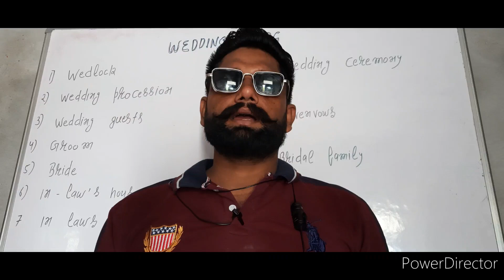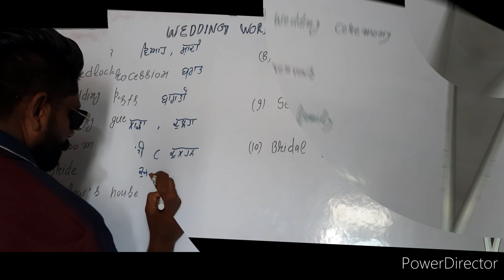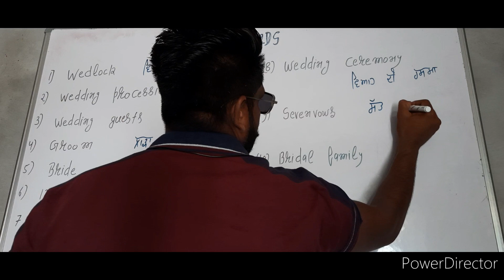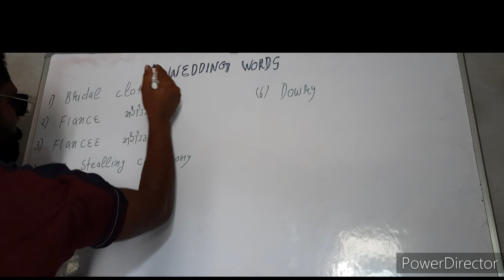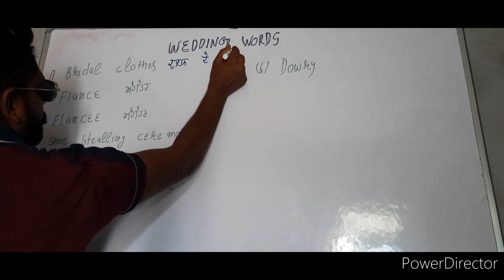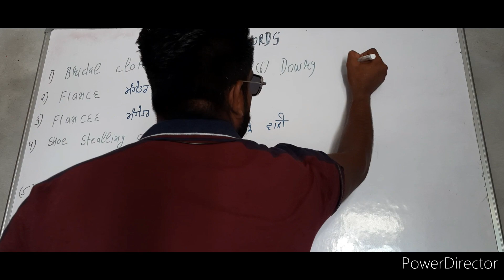Important wedding words for punjab